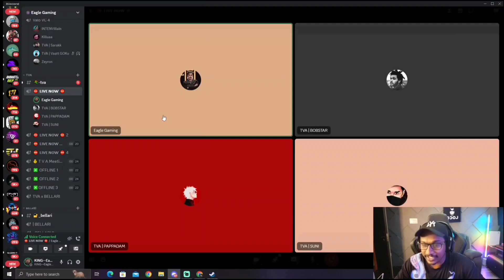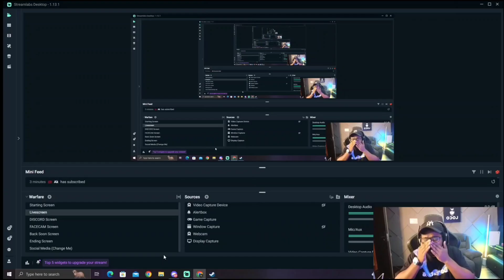Interview plan leaked, Bob paravathyയെ propose ചെയ്യുമോ??eaglegaming